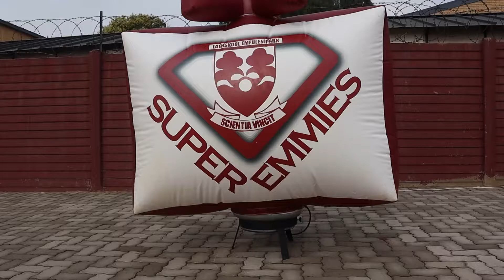Laerskool Emfulenipark in Vanderbijlpark verwelkom nuwe graad eentjies